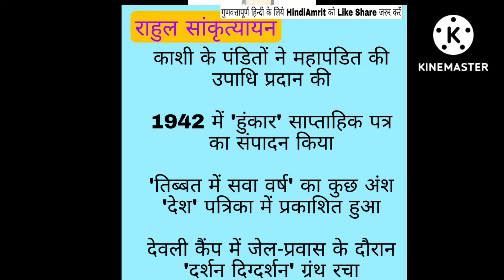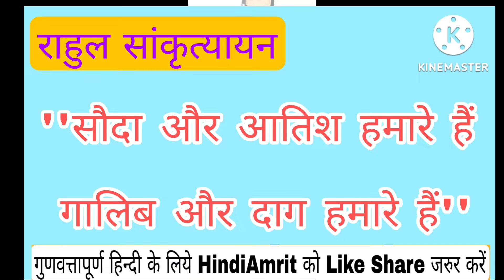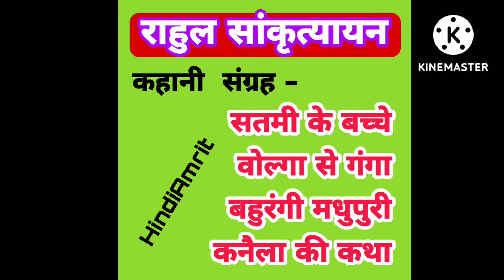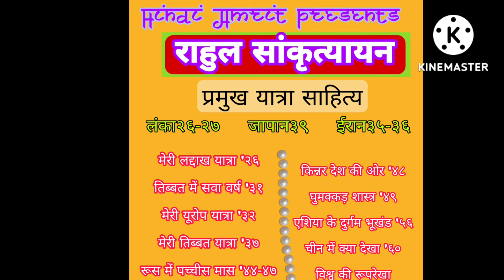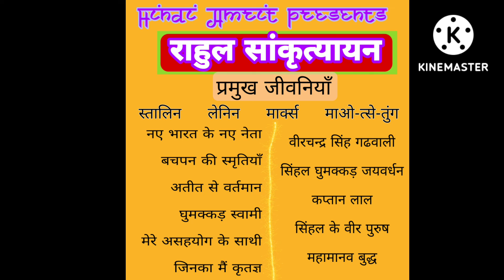rahul sankrityayan | rahul sankrityayan ka jeevan parichay | rahul sankrityan | yatra sahitya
hindi literature optional drishti notes
hindi literature by vikas divyakirti
hindi literature optional upsc lectures
hindi literature ba 2nd year
hindi literature with arun kumar

also for Net JRF Assistant professor hindi school lecturer hindi firstgrade hindi
BA MA & study lovers

अतिशयोक्ति अलंकार पीडीएफ के लिये मैसेज पोस्ट करें.

हिन्दी अमृत हिन्दी साहित्य सेवा का एक विनम्र प्रयास है. हम शोध द्वारा कंटेंट की गुणवत्ता व प्रामाणिकता के भगीरथ प्रयास में आपके हितार्थ सदैव तत्पर हैं. आशा है हिन्दी प्रेमियों को हमारे प्रयास बेहतर लगेंगे. 🙏🙏

जरुरतमंद अभ्यर्थियों तक ये वीडियो जरुर पहुँचाएँ.
टीम हिन्दी अमृत Hindi Amrit

join us 🙏